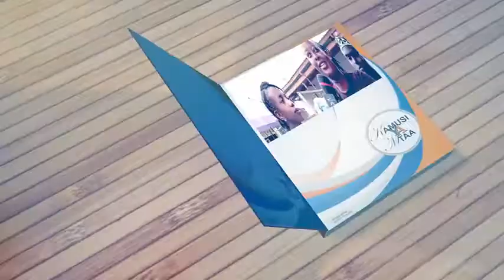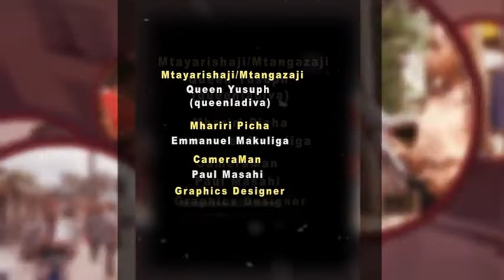TAZAMA KIJUMBE ALIVYO MZANDIKI KATIKA KAMUSI YA MTAA